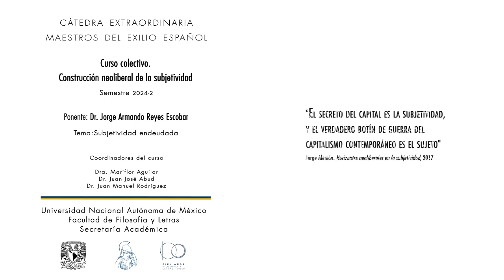14. Subjetividad endeudada. Jorge Armando Reyes 27/05/2024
Semestre 2024-2

Ponente: Dr. Jorge Armando Reyes Escobar
Tema: Subjetividad endeudada
FFyL-UNAM
27 de mayo de 2024